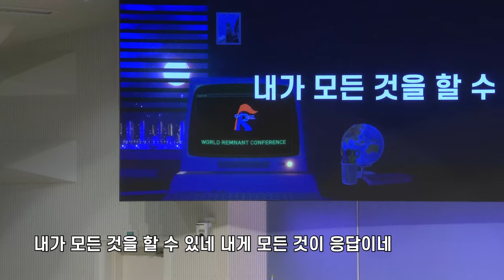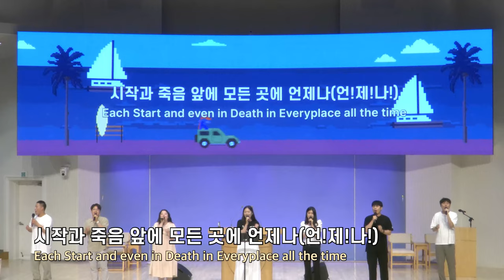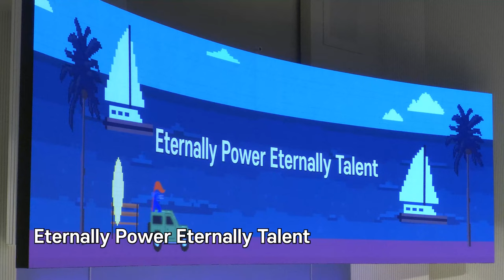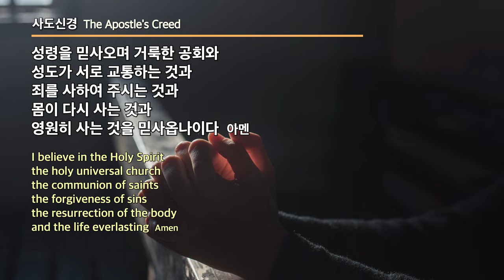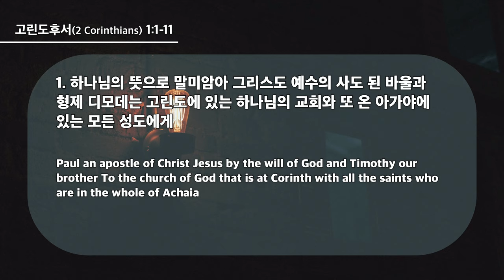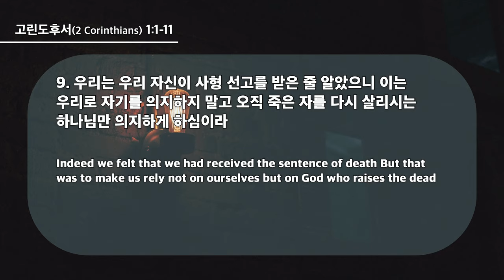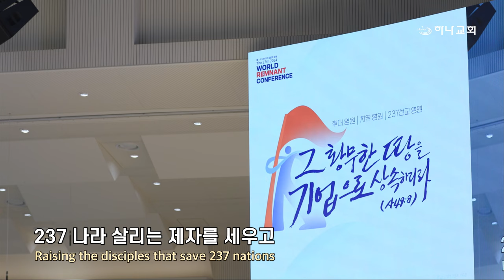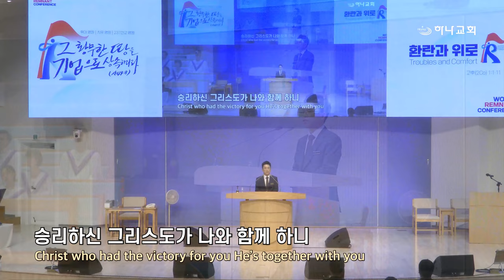20240721 대구하나교회 3부예배 전체